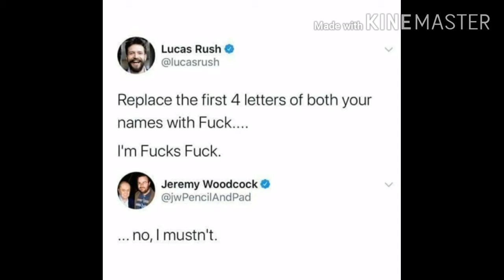VERY FUNNY MEME